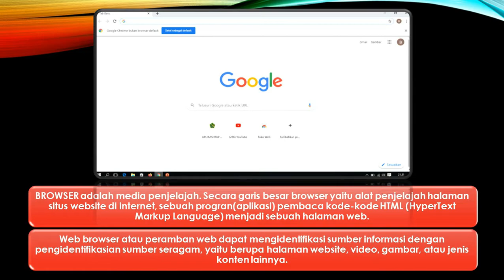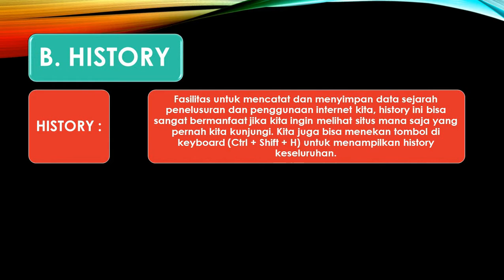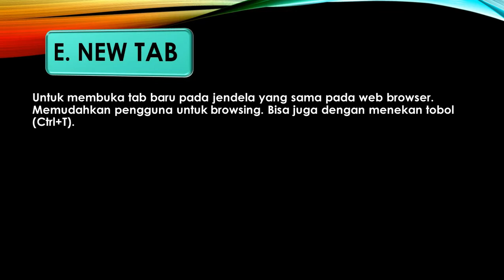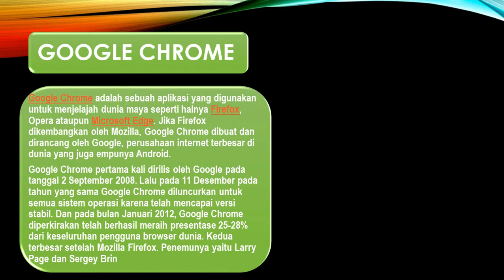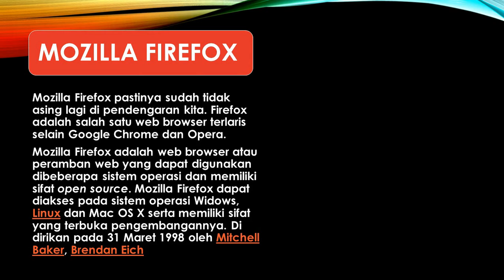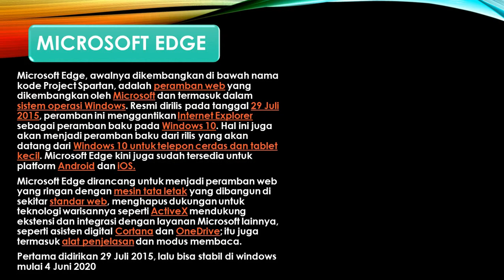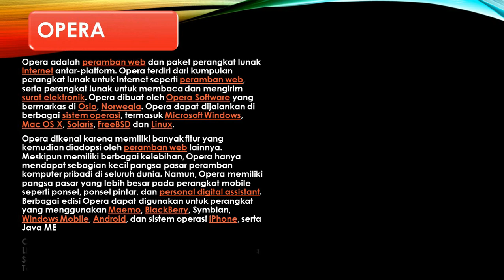WEB BROWSER || FITUR LANJUT WEB BROWSER || MATERI INFORMATIKA KELAS 9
BROWSER adalah media penjelajah. Secara garis besar browser yaitu alat penjelajah halaman situs website di internet, sebuah program (aplikasi) pembaca kode-kode HTML (HyperText Markup Language) menjadi sebuah halaman web.
Terdapat banyak sekali fitur-fitur pada web browser. Fitur wab browser artinya menu/kelengkapan yang disediakan web browser agar memudahkan pengguna untuk browsing. Fitur di setiap web browser pasti berbeda-beda.

Materi TIK / Informatika Kelas 9
semoga bermanfaat
terima kasih.